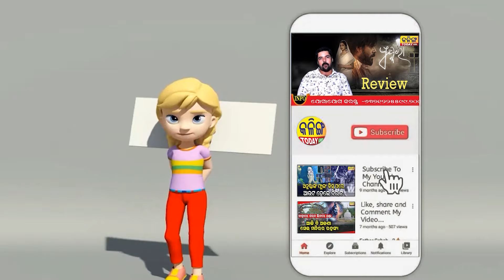PAID MONEY IS NOT SUFFICIENT FOR US